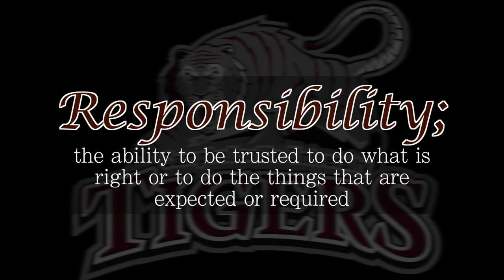Champions of Character: Responsibility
WLCU-TV production. Campbellsville University athletic department